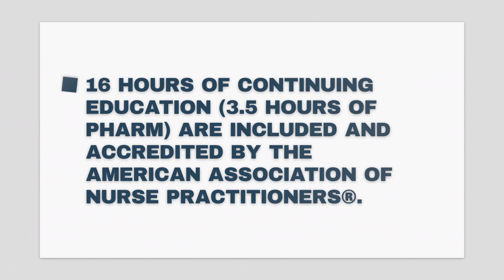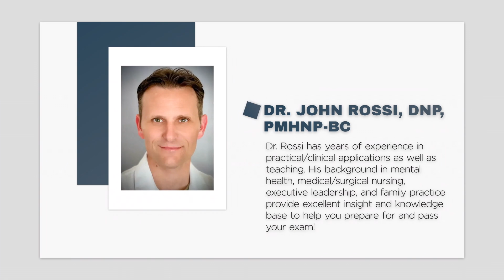Las Vegas, Nevada, PMHNP Certification Review Conference: LIVE; August 7-8, 2024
Join us in Las Vegas, Nevada, for an in-person PMHNP Certification Review Conference on August 30 -31, 2024 (virtual attendance option also available)! This comprehensive event offers courses meticulously designed to prepare you for the ANCC or AANP PMHNP certification exams. Benefit from expert instruction, engaging study materials, and interactive sessions that will give you the confidence and knowledge you need to excel. Whether you're a new graduate or an experienced practitioner looking to enhance your skills, this conference will provide the tools and insights you need for success. Don't miss this opportunity to network with peers and elevate your professional journey.

“This activity is approved for 16.0 contact hour(s) of continuing education (which includes 3.5 hour(s) of pharmacology) by the American Association of Nurse Practitioners®. Activity ID# 23106428. This activity was planned in accordance with AANP Accreditation Standards and Policies.”